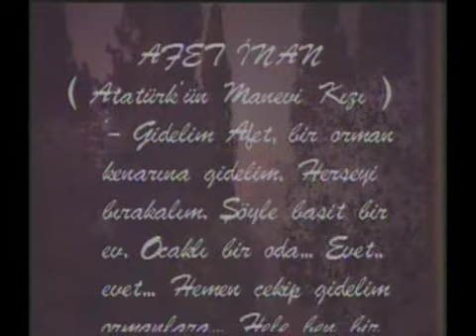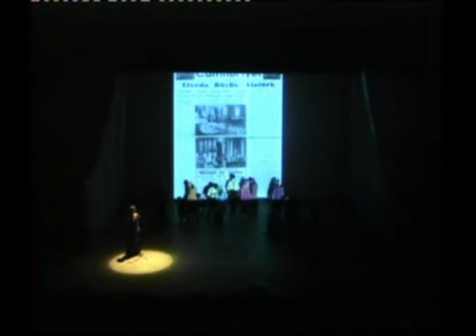Bir Ulus Yaratmak 4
Director: Barbaros Unlu
Director of photography: Ferruh Ozdincer
Director of music: Tarkan Erkan
Assistants at director: Merih Oldac-Bortan Oldac-Bedirhan Diyarbakirli-Cem Gulsecgin

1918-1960 Yılları arası Türkiye' anlatan bir dans tiyatrosu. Sevr antlaşması, Atatürk, kurtuluş savaşı, cumhuriyet, türkiye büyük millet meclisinin kuruluşu, devrimler, gelişen türkiye, türkiye'de sanat, dolmabahçe sarayı ve Atatürk'ün ölümü zaman zaman geleneksel adımlar ve müziklerle, zaman zaman da modern koreografilerle anlatılmaktadır. 01 Haziran 2007 tarihinde İzmir Sabancı Kültür Sarayında Çiğli Halk Eğitimi Merkezinin sanat gecesinde 45 dakika sahnelenen bir gösteridir. (more)